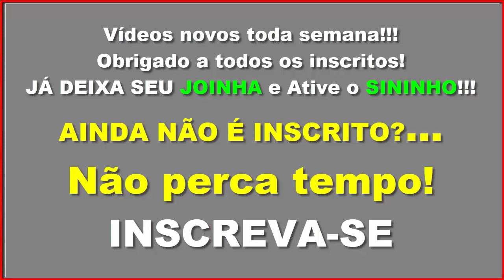Canto de Coleiro Tui Tui Com Piado e Chamados!!!